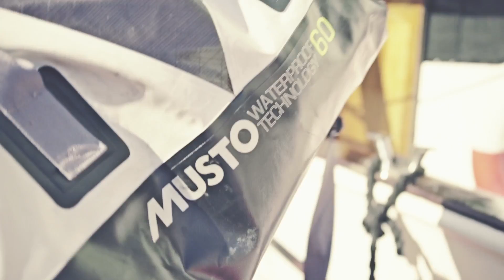Musto Marine Adventure Film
Marine adventue film for Mustoe Clothing. Features 'Stormcock' From IPM020 Acoustick Seasons